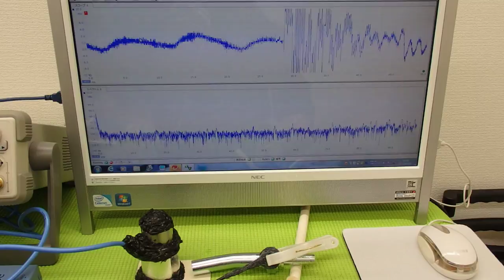超音波実験 Ultrasonic experiment （超音波システム研究所 ultrasonic-labo）